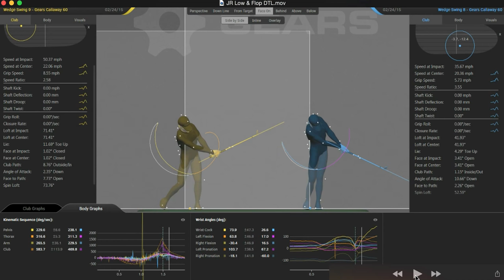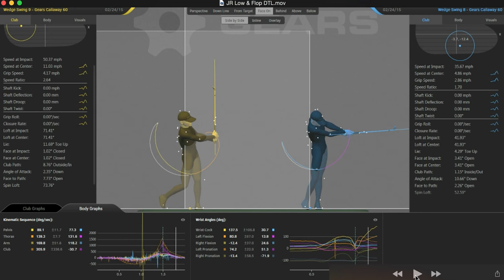Flop shot vs low runner using GEARS 3D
Golf Flop shot vs low runner using GEARS 3D